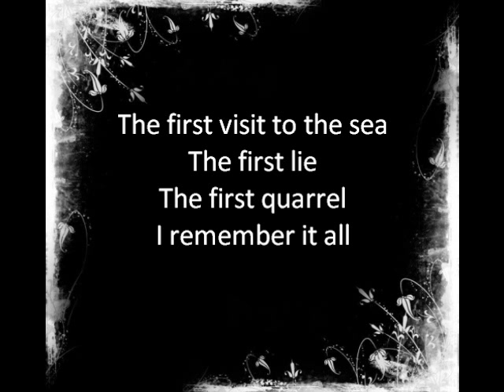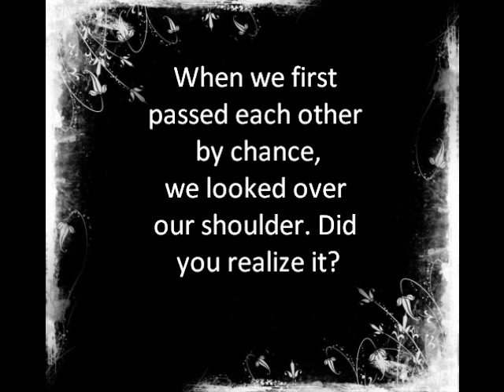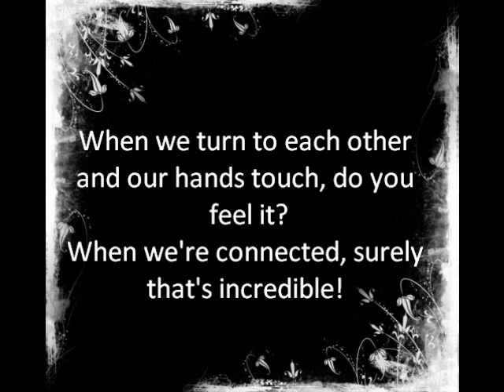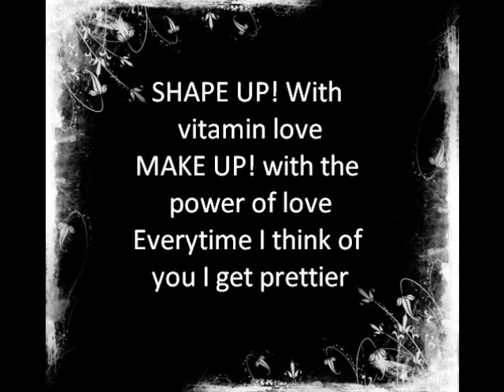Vitamin Love-Yuko Ogura (Eng sub)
Notes: I made this absolutely just because it bothered me that such a popular song was not subbed in English. Therefore this was created for the enjoyment of others.